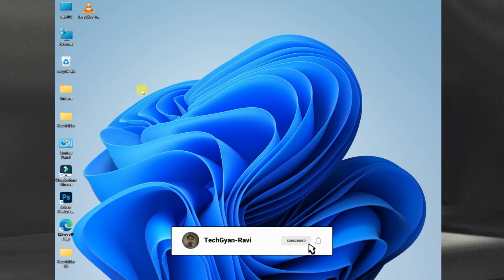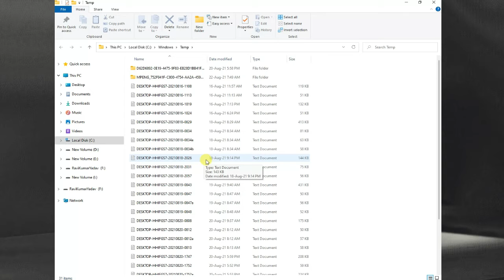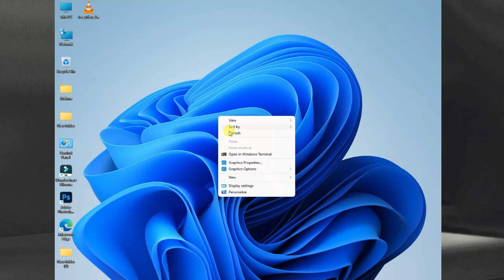|| How To Delete Unwanted File From Windows 11 || Clean Windows 11 ||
Clean Windows 11
Windows 11 Clean
Delete Unwanted File From Windows 11
Clean Windows 11
Clean C Drive
Make Windows 11 Fast
Windows 11 Setting
Windows 11
Windows 11 Slow